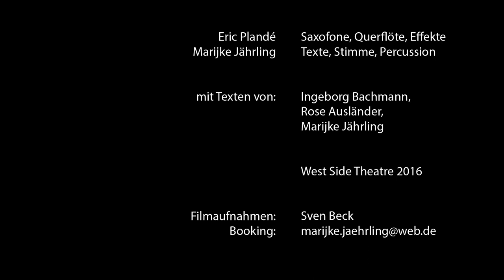Marijke Jährling "Stummvogelschreie" - Jazz &Lyrik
Saxofonist Eric Plandé und Sängerin/Schauspielerin Marijke Jährling erkunden improvisierend die Klang und Sinnlandschaft der Lyrik von Ingeborg Bachmann, Rose Ausländer und Marijke Jährling selbst.
"Leichthändige Grenzüberschreitung... Ein Abend der zum Staunen einlädt" Darmstädter Echo
West Side Theatre  2016
Video: Sven Beck